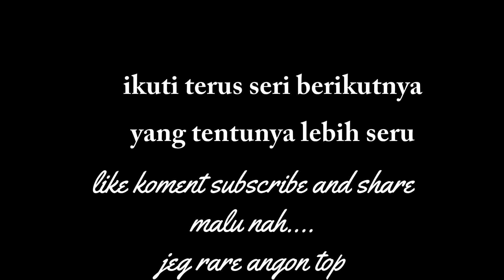KUBU KREDEG KITE FESTIVAL 2022 PADANGGALAK | RAREANGON LAYANGAN SERI JANGGAN BUNTUT PENUH INSIDEN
Penuh Insiden layangan Janggan Buntut di Pantai Padanggalak Sanur dalam KUBU KREDEG KITE FESTIVAL 2022 yang dilaksanakan di Pantai Padanmggalak Sanur Bali tanggal 24 sampai dengan 25 Juli 2022

Bagaimana Keseruannya Ikuti terus BALI AMAN menghadirkan segala sisi dari Bali